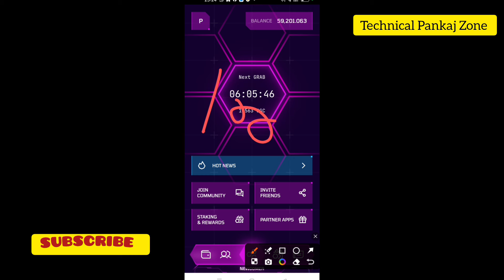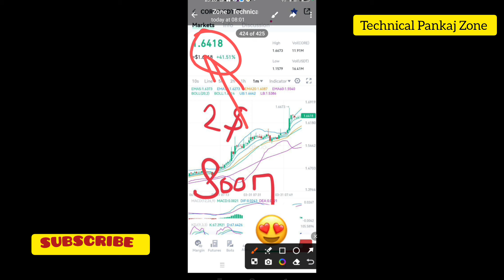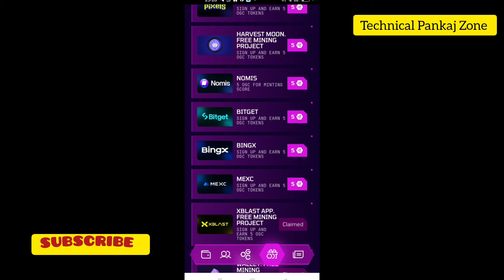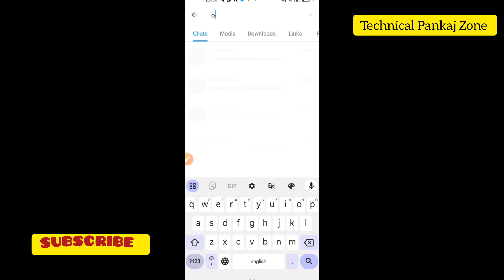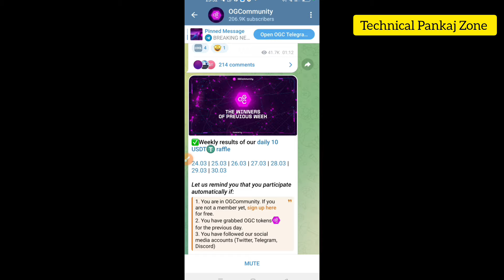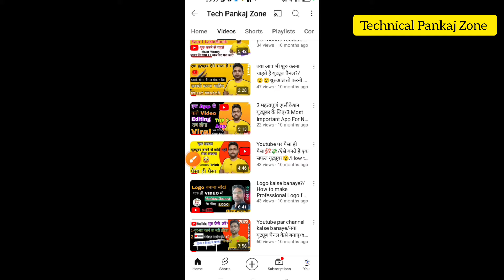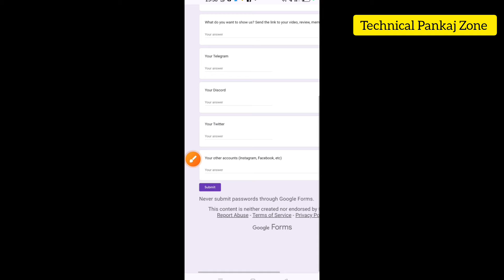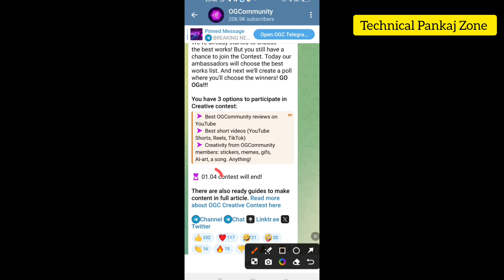OGC Mining App New Update/1 OGC = 0.025$/OGC NEXT HALVING UPDATE/OGC NEW UPDATE/OGC coin new life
Hi! Join the most influential community in gaming. Grab OGC tokens every day for free and win draw for simple actions:

OGC TOKEN
OGC Project Listing Soon
what is OGC Project
how to claim OGC TOKEN
OGC TOKEN complete information
OGC Project update
new mining app 2024
OGC TOKEN Gaming project
OGC coin in hindi
OGC coin withdrawal
OGC latest news
OGC TOKEN new update